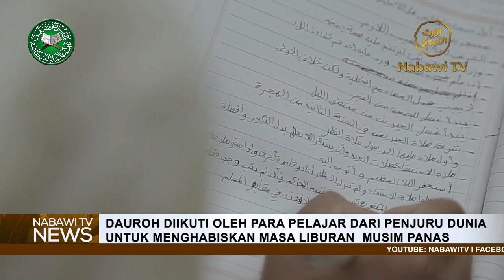Dauroh Musim Panas ke 27 Darul Musthafa Tarim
Pembukaan Dauroh Darul Musthafa ke 27 serta kedatangan peserta dari Indonesia di Tarim.